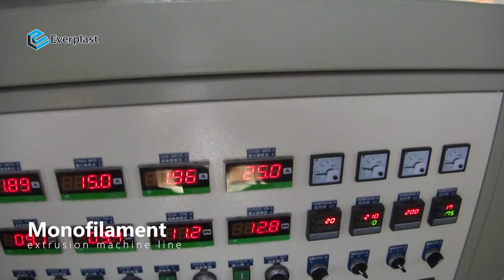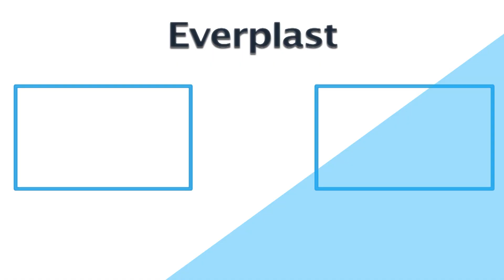Monofilament extrusion machine line | Extrusion process | Everplast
✨Tel
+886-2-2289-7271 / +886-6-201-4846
✨Fax
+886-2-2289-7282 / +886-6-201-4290